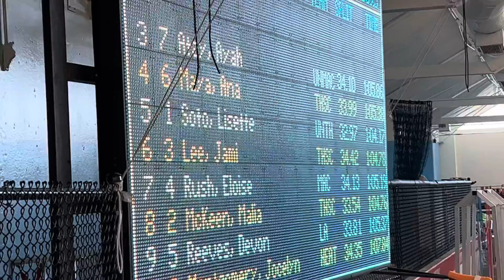JL 2022 Summer Classic 100 Fr Final 071022